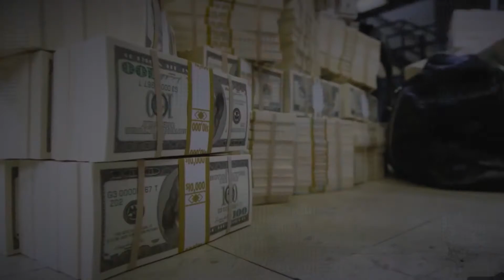Here’s Why Fans Turned On Conor Mcgregor And Can He Win Them Back? (His Fall And Redemption)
This video is about the mistakes Conor Mcgregor made to lose his fans and what needs to happen to get them back.

It takes years to build a reputation but only seconds to destroy one.
Conor Mcgregor used to be known for having fanatical, passionate support from the fans. What changed for even the biggest diehard fans to turn their backs on him?

We look at the press conferences and interviews where the cracks started to emerge.
Can he win back the fans he has lost? His fall was painful to watch, but is redemption possible? There are signs that he is back on the right path, focusing on what he is best at - motivational and inspirational interviews, mixed martial and UFC championships.

One thing that is undeniable, the UFC and MMA is a far more interesting place with Conor Mcgregor.

Do you believe that The Notorious will be able to redeem himself?

Conor Anthony McGregor, born on July 14, 1988, to parents Tony and Mags, is an Irish MMA fighter/boxer and businessman, who is one of the most famous and leading fighters in UFC history. He is a former Ultimate Fighting Championship (UFC) featherweight and lightweight double champion and is considered the biggest draw of combat sports.

McGregor, before becoming the most Notorious fighter in the world and the biggest name in the UFC, he was born and raised in Dublin, where his passion for sports began. In his early years he dreamed of being a professional football player but gravitated towards martial arts as a way of defending himself in a rough neighbourhood. Before immersing himself in MMA he started an apprenticeship as a plumber as his father was desperate for him to have a trade.
There had never been a major Irish MMA success story and Tony didn't see it as a real career path.

During Conor’s incredibly rapid rise to stardom he had the country of Ireland behind him. His fanbase was fanatical, people spent a year's savings to fly to Vegas and watch his fights in the UFC. When Mcgregor fought, you could feel it in the air, the excitement was palpable. He went from an unknown to the biggest name in MMA history and one of the biggest athletes in the world. But what made Conor Mcgregor fall from grace so fast and lose the trust and adoration from his loyal fans? We will analyze exactly what happened in this video.